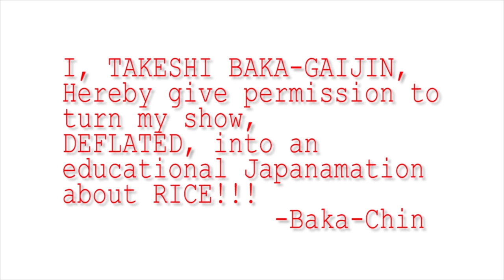DEFLATED (#04) Phineas goes to Syria cuz Government Shutdown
Director: Takeshi Bakagaijin

Puppeteers: A.K. Brushart, Joey McInnis, and Matt Smith

Guest Song: Twinkle of the Rambunctious Cherry Blossom
Guitar by Watura Fujiyoka
Vocals by Honey Honey no Roppongi